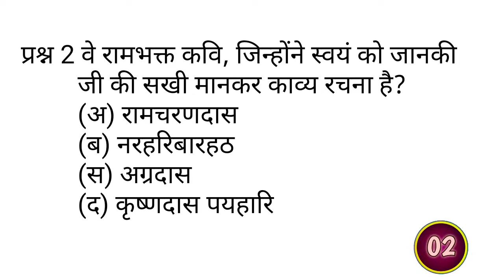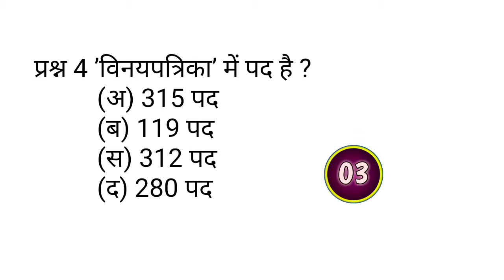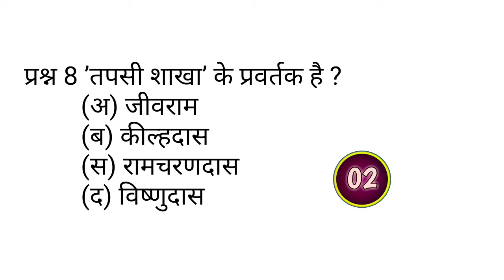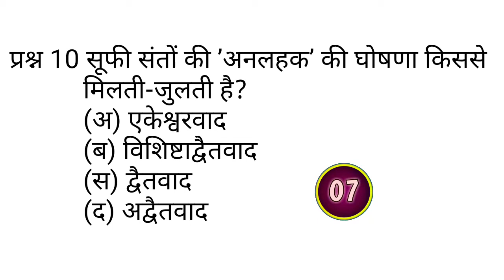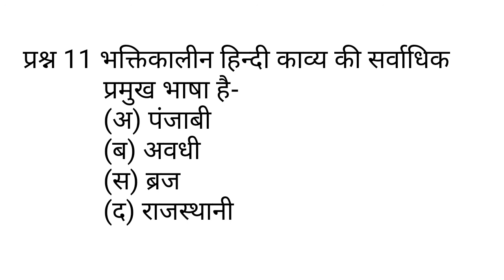BHAKTIKAL, OBJECTIVE QUE, HINDI SAHITYA, PART-6, भक्ति काल, वस्तुनिष्ठ प्रश्न,हिंदी साहित्य,भाग-6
इस वीडियो भाग द्वारा हिंदी_साहित्य के अंतर्गत भक्ति_काल के महत्वपूर्ण वस्तुनिष्ठ_प्रश्नों का रोचक प्रस्तुतीकरण किया गया है l जो सभी प्रतियोगी_परीक्षाओं rpsc _1st_grade, rpsc_2nd_grade की दृष्टि से अत्यंत महत्वपूर्ण है l